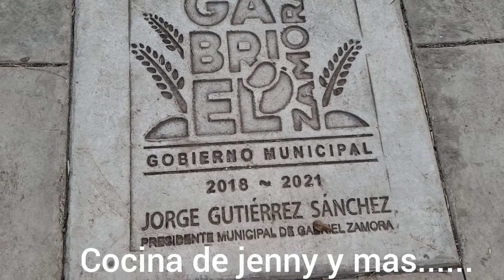Los Cajones Michoacan MX.....